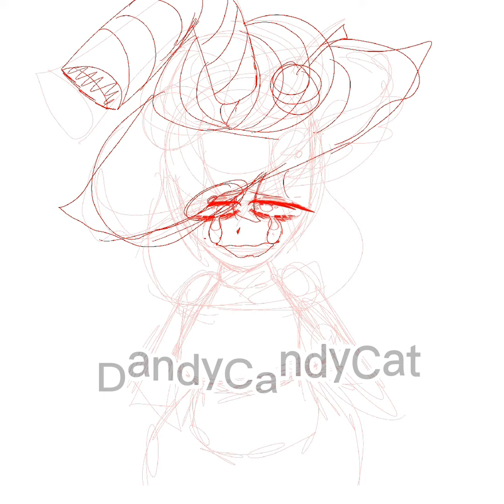💧💧SIFALIN YTTD FANART 💧💧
This is fanart of a character from YTTD! AHHH I HATE IT BUT IT TOOK ME 2 HOURSSSS 😭😭